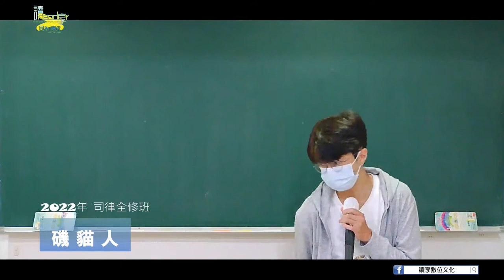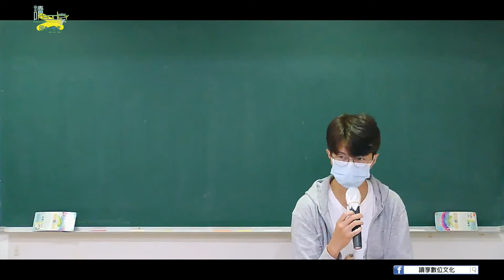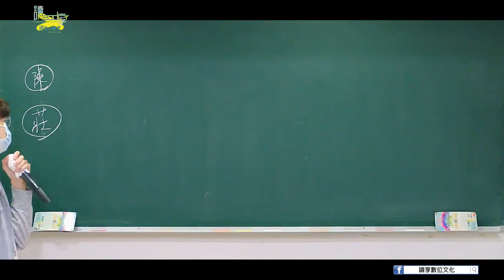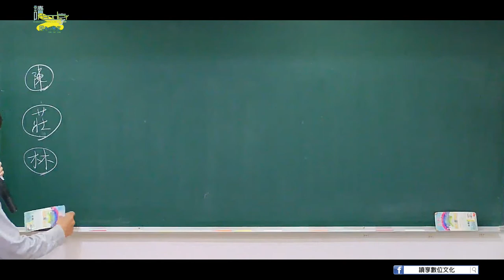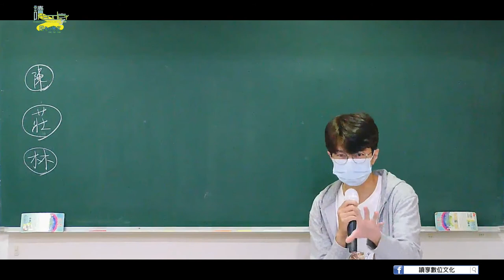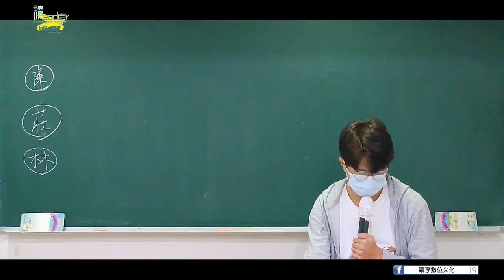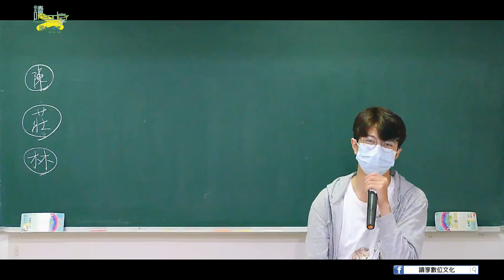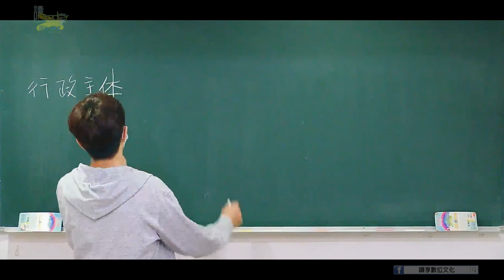讀享國考小學堂 2022【司律】磯貓人的行政法全修班